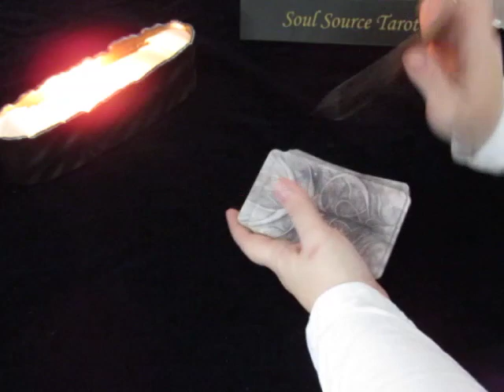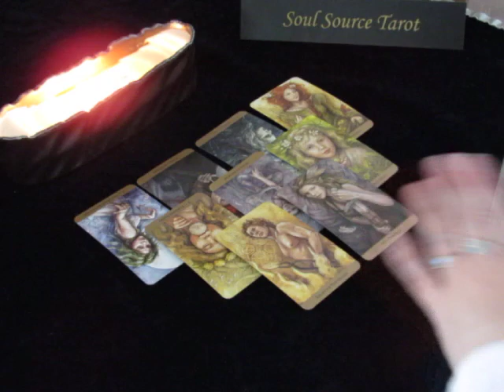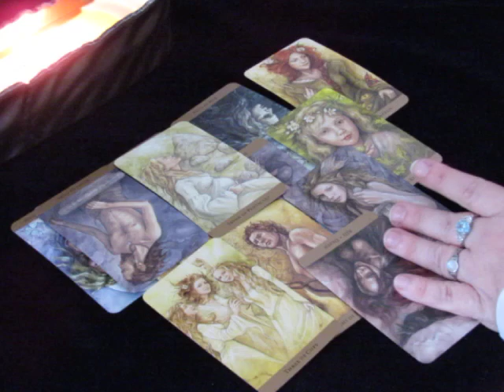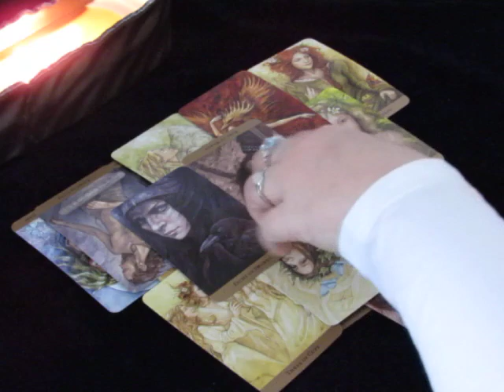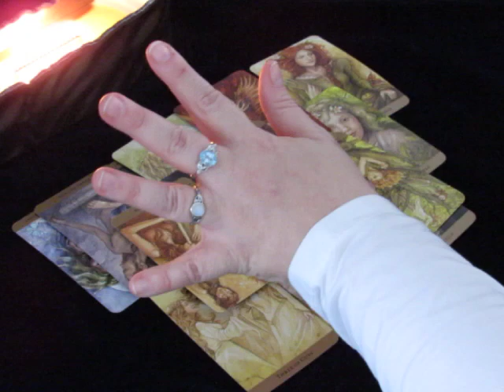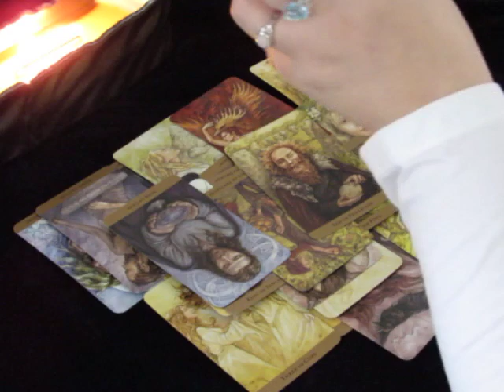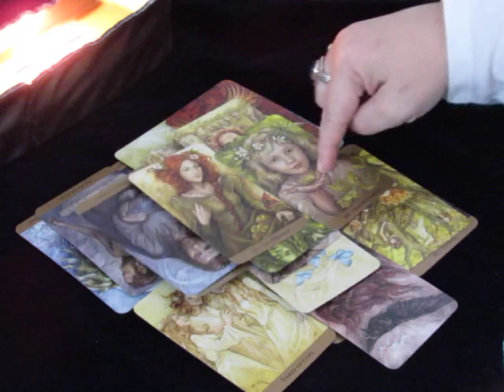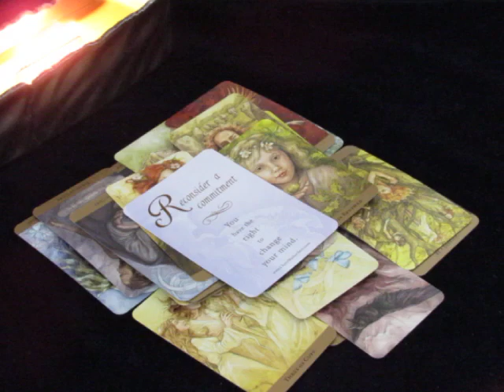~Capricorn~March 2018~Beautiful Choice~Monthly Tarot Reading